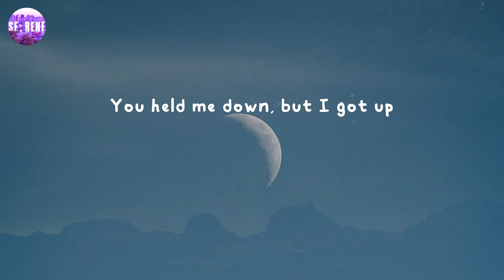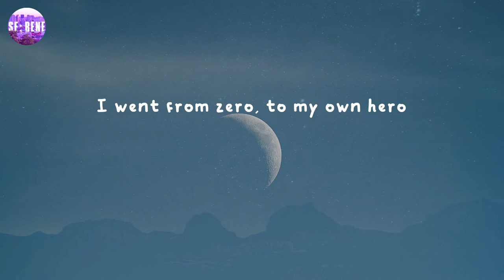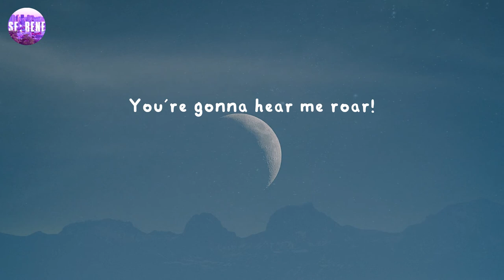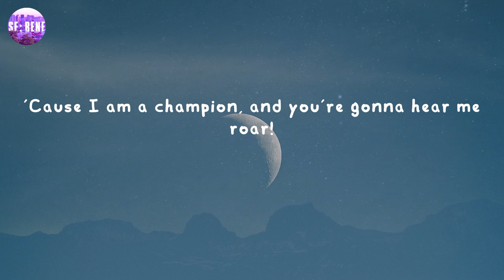Roar - Katy Perry (Lyrics)